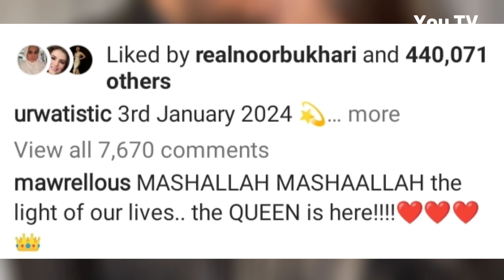Urwa Hocane and Farhan Saeed Blessed with Baby Girl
Pakistani Best Couple Urwa Hocane and Farhan Saeed Blessed with Baby Girl  Jahan Era Farhan Saeed